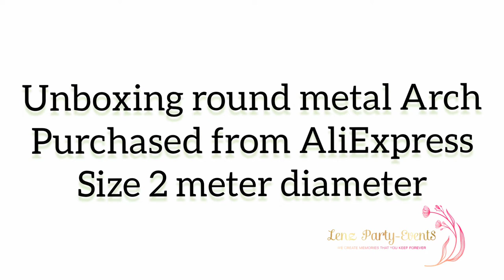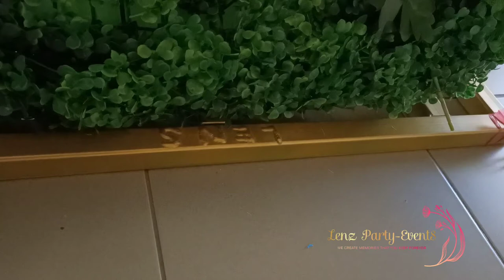How To Assemble Round Metal Arch Backdrop | Lenz Party Events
Hello everyone,
I hope everyone is well. Here is a short video of my new round arch that I bought from Aliexpress. I don't recommend buying this because it's flimsy.
Our business is based in Perth, Western Australia. We specializing in decoration for all special celebrations and small weddings.
We've recently changed our business name that reflects to our upgraded services.